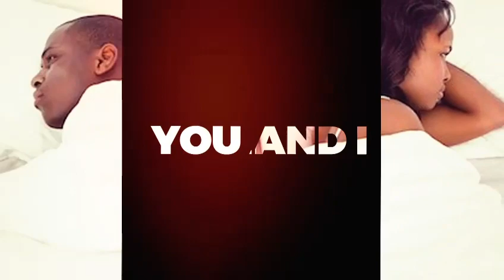Intimacy Clinic With Dr Tolu | Sex Therapist TV Show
This tv show addresses everything sex and mental health with the hope of sensitizing the public on ways to become a better family at large